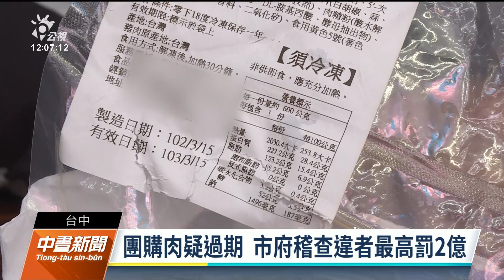團購肉品製造年份標10年前 廠商稱打錯日期｜20230428 公視中晝新聞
台中有民眾4月中在網購臉書社團，團購了30份的紅燒蹄膀，煮完吃起來味道偏酸。沒想到外包裝標示製造年份是2013年，疑似已經過期10年，嚇得剩下的都不敢吃。台中市食安處將展開稽查，若販售逾期食品屬實最高可開罰2億元。